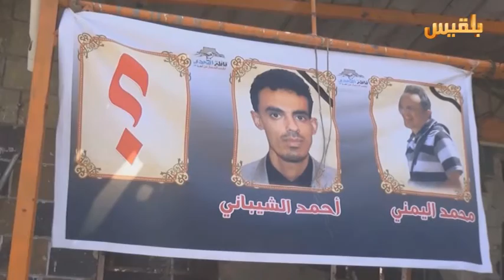وقفة احتجاجية للتنديد بالاعتداءات التي يتعرض لها الإعلاميون في تعز | تقرير : حمزة أمين